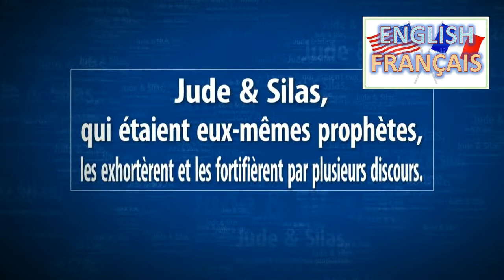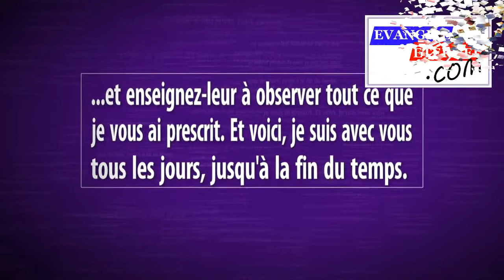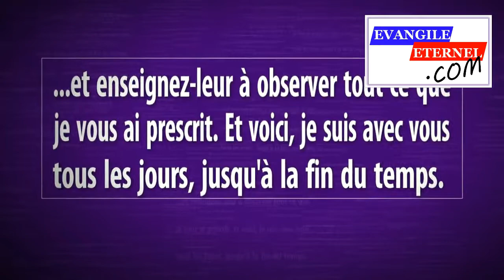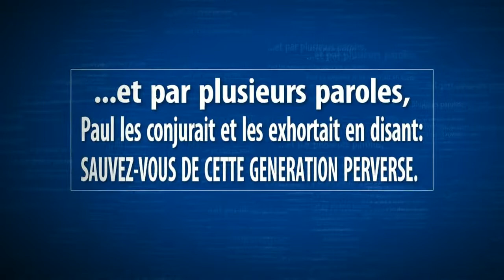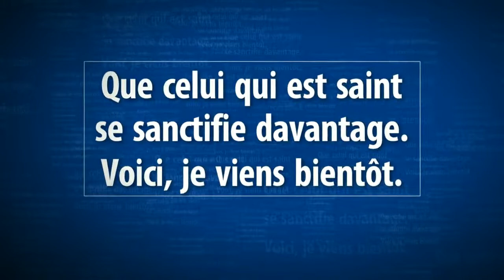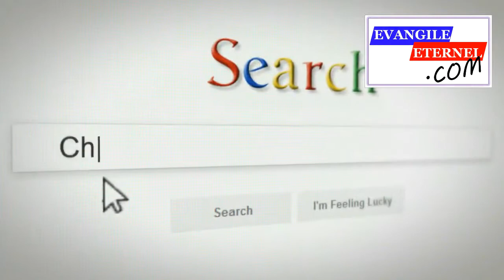2P. 9-004.VFE -Dr. ALBERT KALO -La Repentance de Dieu. The regret of God/ Evangile Eternel.com